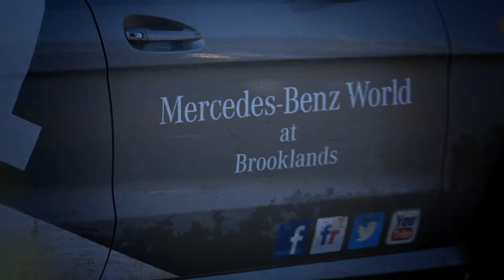4x4 Driving Experiences | Mercedes-Benz World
Experience the unbridled excitement of off-road driving and tackle the steep inclines, water crossings and axle-twisting obstacles on our 10-acre off-road course with a 4x4 Driving Experience at Mercedes-Benz World.

With a Mercedes-Benz driving specialist by your side, find out what a Mercedes-Benz M-Class is really capable of as you encounter a range of exciting driving challenges and obstacles on our purpose-built off-road course.

Whether wet or dry, the ruts, lumps and bumps of our rough terrain provide an ever changing challenge and introduce you to the thrill of off-road driving.